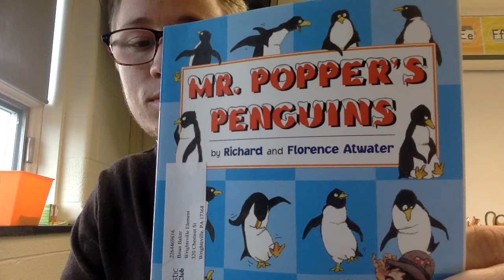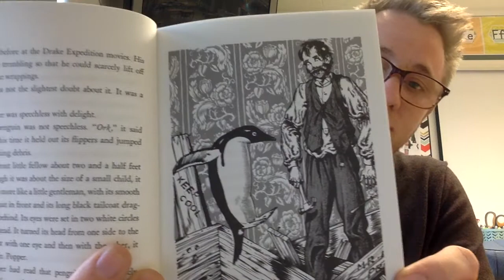Mr Poppers Penguins Chapter3